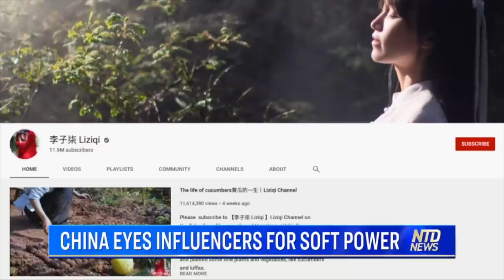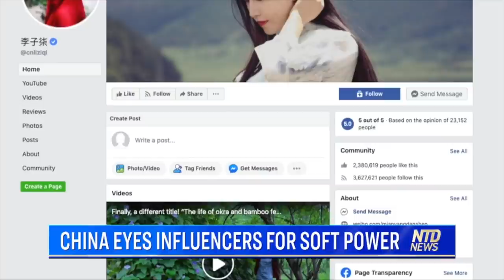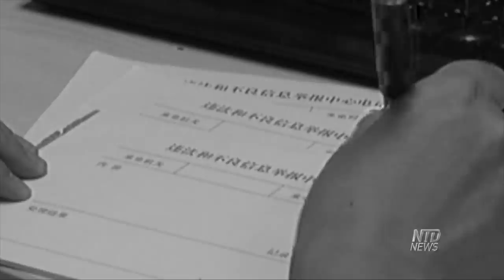China faces new peak flooding; China special forces equipped with unusual aerial tricycle | NTD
00:00 China on Alert for 5th Flood Peak
Chinese state media warns that the country's longest river is now witnessing its fifth round of peak flooding this year. That's as heavy downpours in central and southern China are leaving multiple regions submerged.

02:04 China Eyes Influencers for Soft Power
One of China’s biggest internet celebrities joined a Chinese Communist Party youth group. Experts say she could be utilized by the party for propaganda purposes.

04:34 China’s Special Forces Equipped With Aerial Tricycle
Now our China affairs analyst Jason Ma will show us a unique aircraft. Its official name is Rotorcraft, nicknamed the aerial tricycle. But today, the US rotorcraft isn't the one in the spotlight. Instead, we'll take a look a piece of advanced equipment made only for China's special forces.